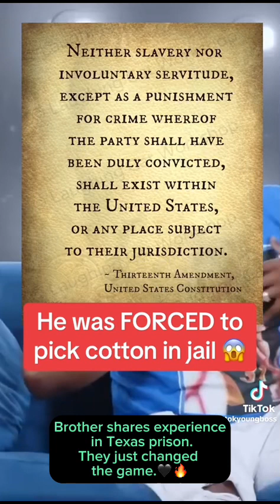Let’s move into the 5th dimension together as Africans. 👁️🫶🏾🖤🇬🇭🔥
Today on Transfer Business and News, “Ordained Crown Prince of Ghana”, Nana Poku-Hitzfield welcomes every African into the “5th Dimension” of Grace, Power and Abundance.👏🏾🖤🌍

🔴Patrice Lumumba once said to the Belgium King - “We’re no longer your monkeys.” We are privileged to see Africa’s unity right in front of our eyes. 🖤🙏🏾

Like, share and send in your comments and let’s make the show interactive.Please don't forget to subscribe for free for more analysis,stats and everything Pan-African, Consciousness, African Spirituality and Manchester United.

Motto: Reunited for the “Red-Devil” inside us…GGMU